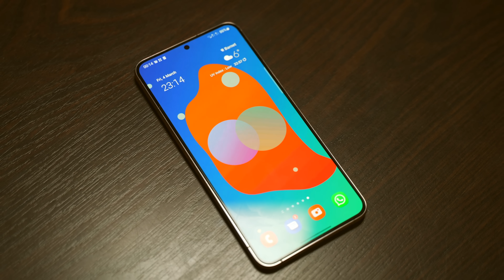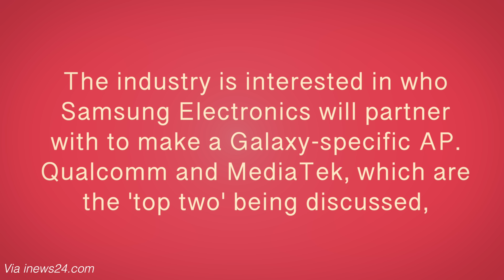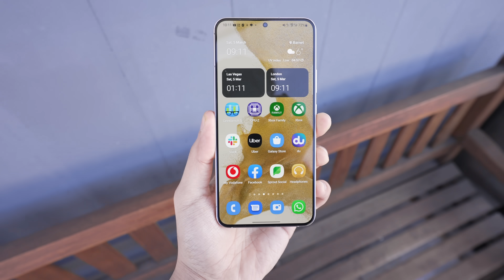Galaxy S23 - Samsung is doing the impossible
Samsung Galaxy S23 series could be powered by a new processor with collaboration that we never expected. Samsung x MediaTek, Samsung Galaxy S22 FE, Galaxy s22 sales & More!